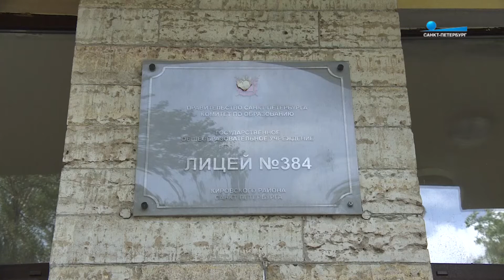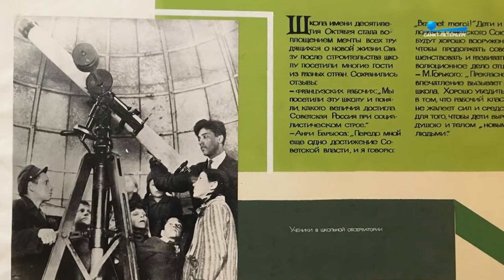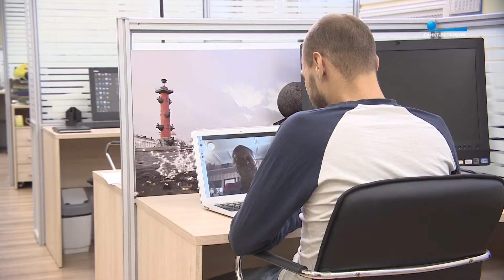Астрономия возвращается в школы отдельным предметом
Пока речь идёт только о 35 часах в рамках одного курса и исключительно об 11 классе. Этот предмет был полностью исключен из учебной программы еще в 1993 году. А какую роль астрономия играла в ленинградских и петербургских средних учебных заведениях? И куда петербуржцы ходили смотреть на звёзды в самом начале 20 века? Репортаж Павла Никифорова.

«Пульс города», 1 сентября 2017